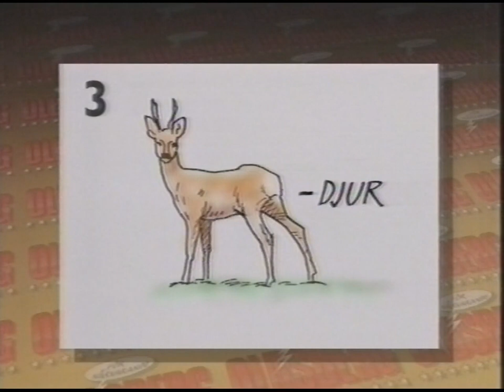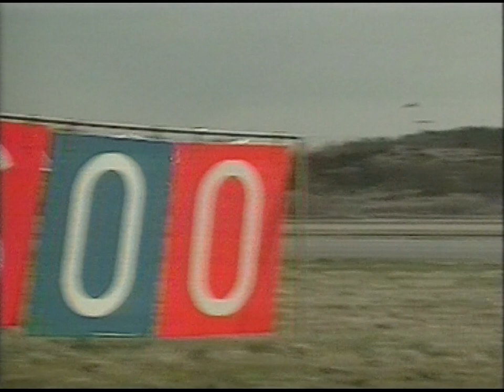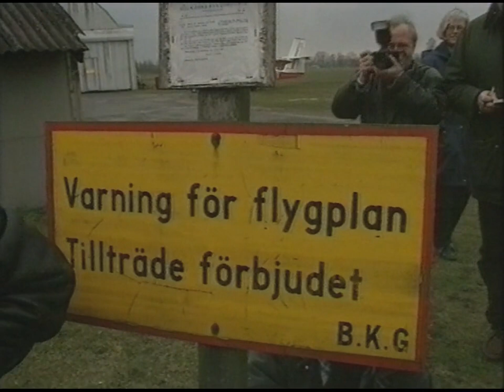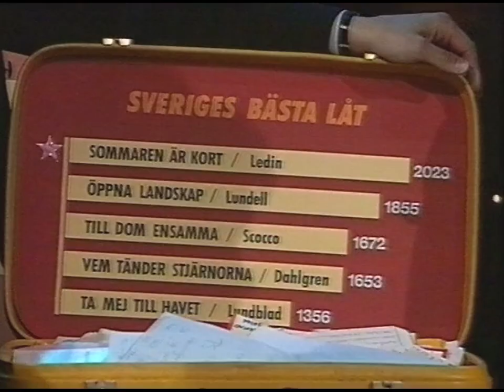Oldsberg För Närvarande (SVT 1992)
Ett avsnitt av "Oldsberg För Närvarande" från SVT 1992
med Tomas Ledin och Lisa Nilsson som gäster.
Avsnittet är tyvärr inte komplett.